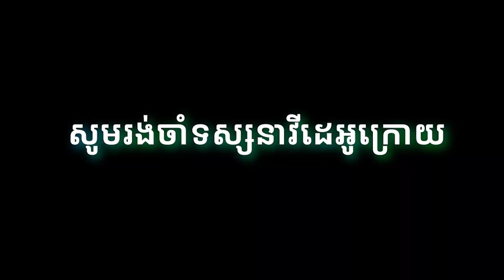រៀនភ្លេងឧបករណ៍តាខេ (មេរៀនទី១៨) | Khmer Traditional Music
Follow on AMS Khmer Civilization:
​ AMS Khmer Civilization